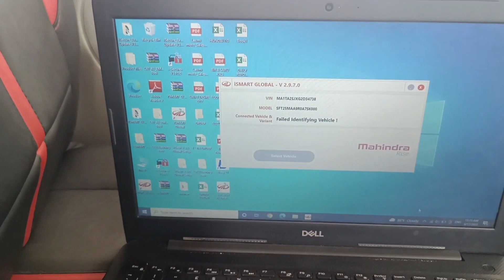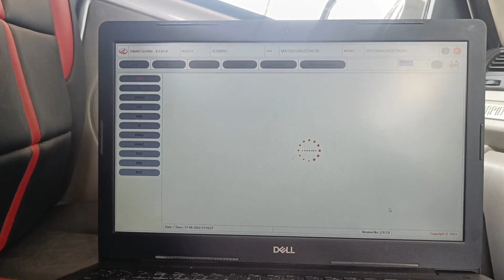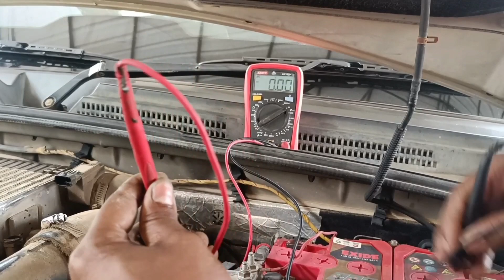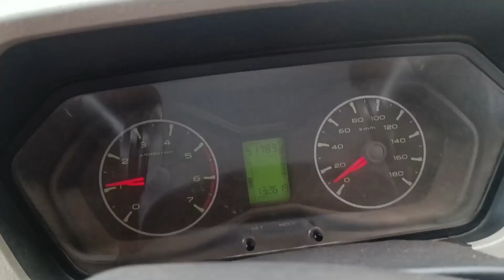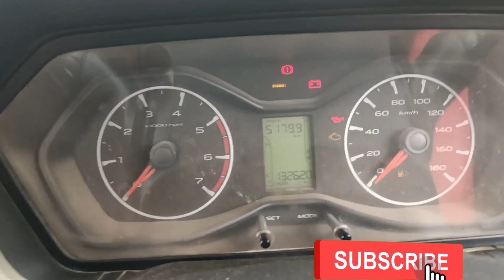Pickup Power Low-Scorpio S4,How to Check Air Boost pressure ser Mass Sensor DTC/P0299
Scorpio pickup problem Scorpio starting programming

DTC No P0299/Boost Pressure controller deviation above maximum limit

 DTC No P1112/SRC low for period duration of air temperature sensor

DTC No P0113/Singnal range check for HFM temperature sensor above maximum limit

DTC No .P1100 ratio calculated to measured mass air flow bank

friends is video me humne Scorpio s4 S6 S8 S10 ki pickup and black smoke ki problem without Scenner solve ker ke dikhaya Hai yeah